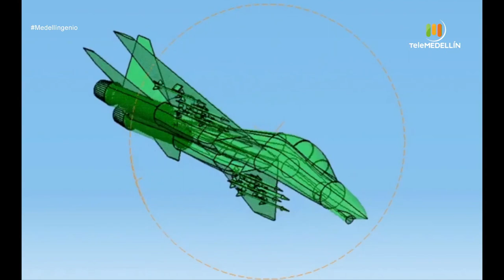Aeronaves virtuales diseñadas por estudiantes de la UPB de Medellín [MedellÍNgenio]